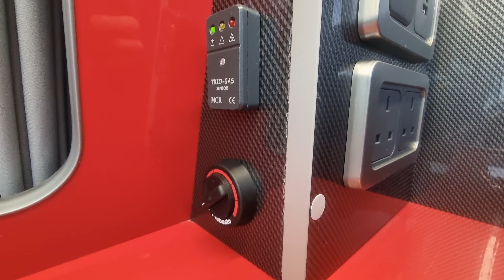camper van conversion vw transporter t6.1 pop top roof alloys Lowered vanlife